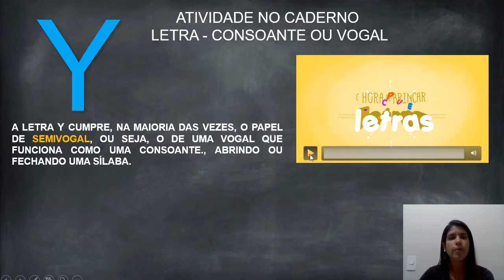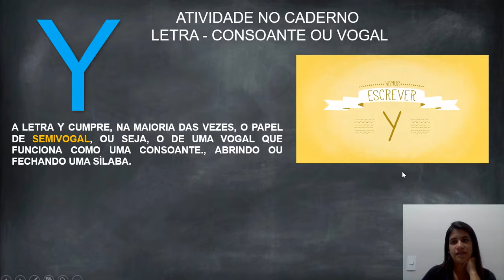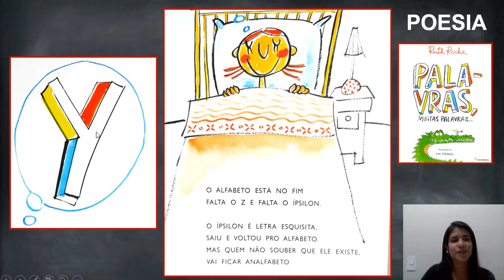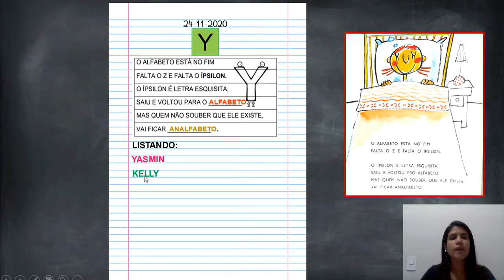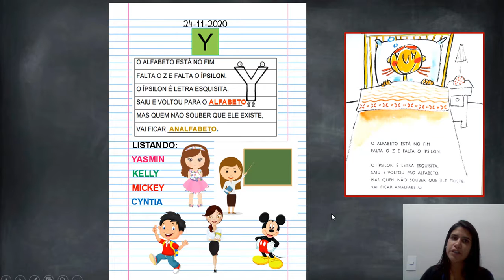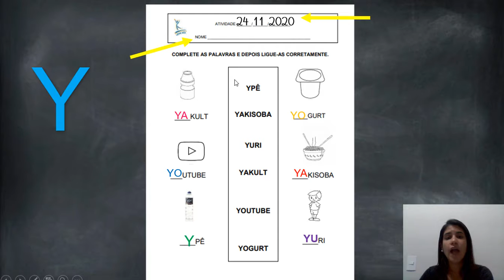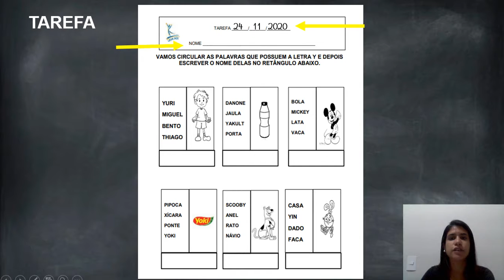24/11 - Jardim II - D (prof. Thaiza). Caderno: letra Y e tarefa letra Y.